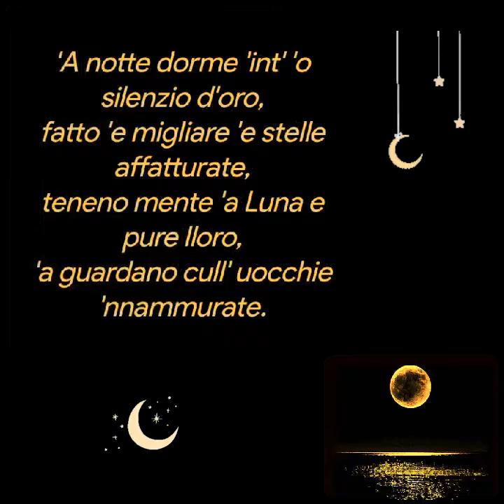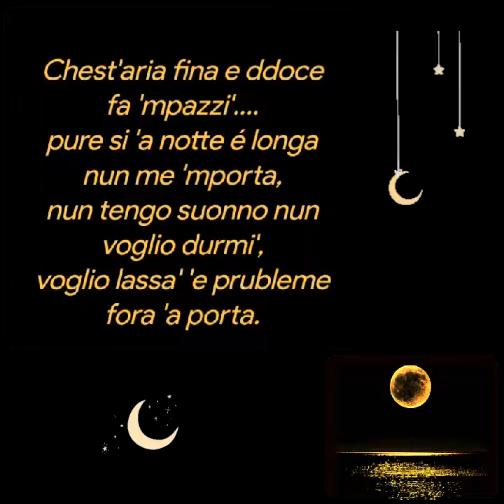Filomena Di Sarno❤️❤️❤️❤️legge❤️Catello Trocciola❤️❤️❤️❤️❤️❤️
SILENZIO D'ORO.
della poetessa  Filomena Di Sarno❤️❤️❤️❤️
Legge❤️

'A notte dorme 'int' 'o silenzio d'oro,
fatto 'e migliare 'e stelle affatturate,
teneno mente 'a Luna e pure lloro,
'a guardano cull' uocchie 'nnammurate.
E chesta Luna chiena ca' risplenne,
ca pare 'o quadro 'e chisa' qua' pittore,
"Che de' nun può durmi?" Me sta' dicenne,
"Che ffaje scetata? É malatia d'ammore?"
No..lle rispongo, nunn' é ppena 'e core,
nun tengo suonno, sto' guardanno a tte,
'stu cielo é nu spettacolo 'e culure,
vuo' fa' dduje passe appere 'nzieme a mme?
Te porto a rriva 'e mare addo' 'e penziere,
deventano liggiere e se nne vanno...
Addo' ogni gghiurno nunn' é comme ajere,
addo' se sonna ancora suspiranno.
Chest'aria fina e ddoce fa 'mpazzi'.
pure si 'a notte é longa nun me 'mporta,
nun tengo suonno nun voglio durmi',
voglio lassa' 'e prubleme fora 'a porta.
"Tieni raggione", 'a Luna me risponne,
io me ne resto cca' vicino a tte...
'O mare chianu chiane calma ll'onne,
Je sto' scetata. senza nu pecche'!
Filomena Di Sarno.